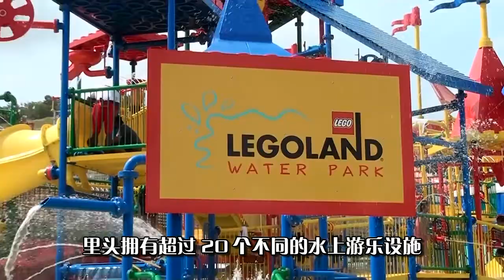Johor: Legoland Malaysia Resort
YO! Traveller: Legoland, Waterpark & Hotel / State: Johor, Malaysia / Episode: 28 / Guest: Tiffany Yong, Lam Ching Fu, Alex Lai, Nick Lee, William Tan, Kevin Tan, Wilson Lim & Kelvin Tee / Language: Chinese, Mandarin.